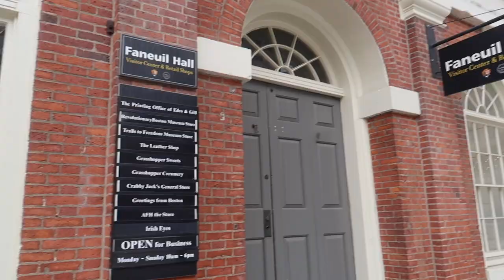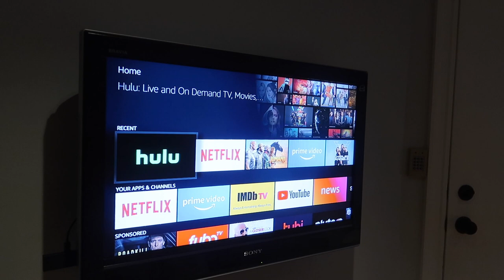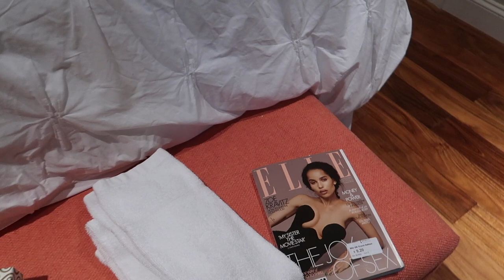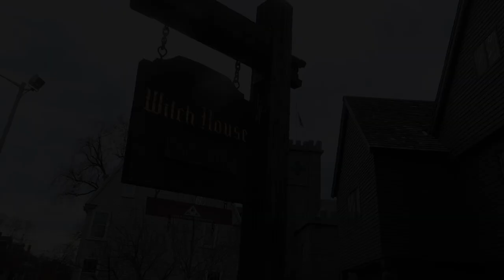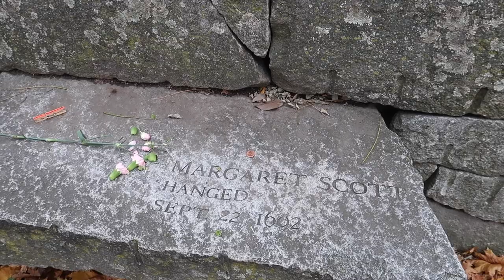Boston & Salem Trip | November VLOG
(You get up to $65 off your first booking)

Hi! So I have a quick little vlog of my Boston trip! We wanted to do a SAFE weekend getaway. We all got tested before and after and kept our contact super minimal. We legit spent most of our time in the park or at the AirBnb watching Full House :) And then we went to Salem for a quick Hocus Pocus tour! We ate brunch at Red's which was AMAZING... But then were too full to do anything else. Which means I have to come back for more Salem witchy things!!